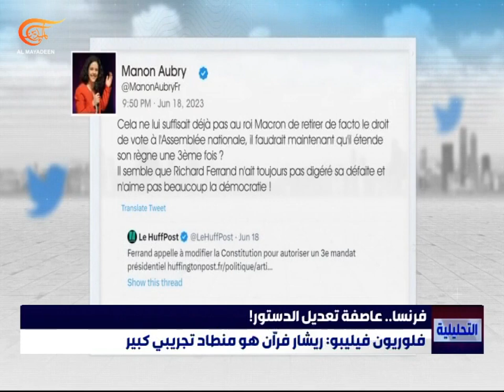مخاوف فرنسية من تعديل الدستور وترشّح ماكرون لولاية ثالثة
إعداد: محمد عزالدين